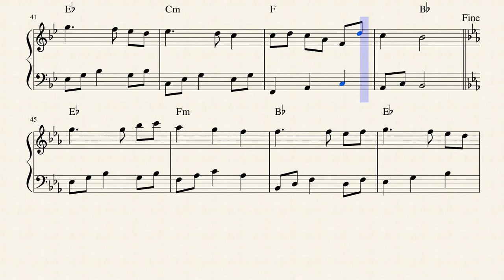Jouni Satopää - Minuet